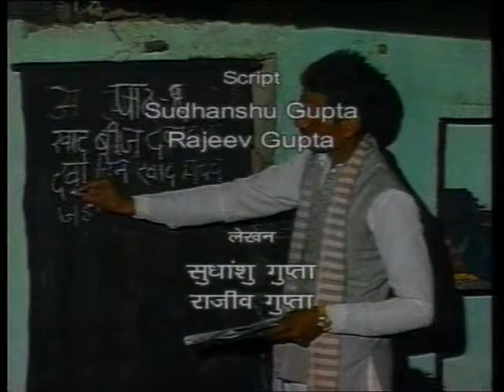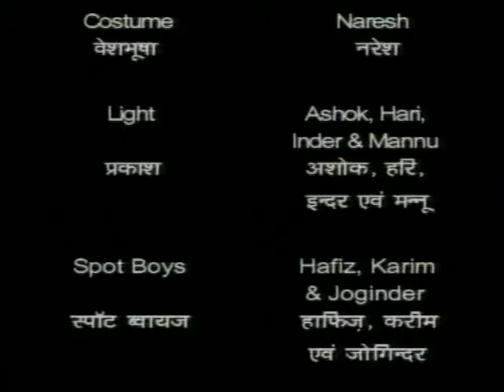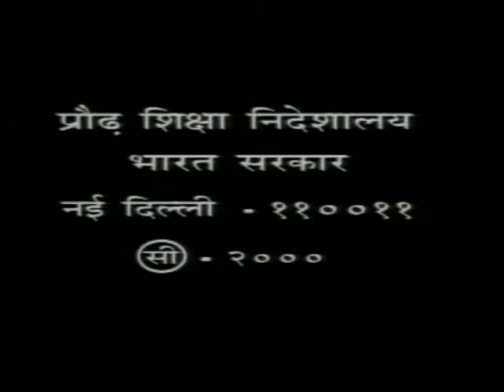Prarambh Bhag 09 / प्रारम्भ भाग 09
इस कार्यक्रम में नौटंकी समूह के लोग गाँव में एक नाटक प्रस्तुत करते है जिसका उद्देश्य सभी को शिक्षित होने के लिये प्रोत्साहित करना है। यह नाटक एक परिवार की कहानी है जिसमे बहु साक्षर है और परिवार के अन्य लोग अनपढ़ और अन्ध विश्वासी हैं।पर बाद में परिवार के अन्य लोग भी प्रौढ़ शिक्षा केंद्र जाकर शिक्षा लेते है।